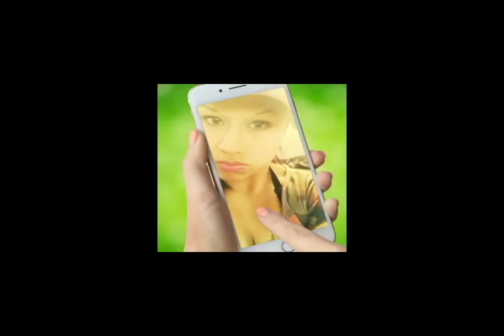SHIRLEY LESLIE SILVA PADILLA DIJO VOLVER CON MAS FUERZA EN SU CUENTA DE FACEBOOK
Shirley Leslie Silva Padilla  del chifa asegura que "volverá con más fuerza"

Shirley Silva Padilla de 22 años de edad que ELIMINO a dos personas en San Juan de Lurigancho realizó el más insólito comentario en su cuenta de Facebook.

Shirley Silva Padilla ACABO CON LA VIDA DE dos hombres el día de hoy en San Juan de Lurigancho y acaba de asegurar que "regresará con más fuerza" en su cuenta deFacebook. Silva Padilla atribuye su crimen al alcohol y que no "era ella" la que cometió los asesinatos.

La policía ya se encuentra investigando el caso y manifestó que Shirley Silva Padilla  y su cómplice, Francisco Cayetano Alhuay Carrillo  podría pertenecer a la banda criminal 'Los diabólicos de San Juan de Lurigancho'.

Pero por insólito que parezca, la cuenta de Facebook de Shirley Silva Padilla sigue activa y acaba de realizar una publicación sin precedentes y sin sangre en la cara. La asesina de dos hombre escribió en Facebook lo siguiente: "Gente, su 'gata' regresará con más fuerza".

Shirley Silva Padilla asesinó a dos hombres el día de hoy en San Juan de Lurigancho y acaba de asegurar que "regresará con más fuerza" en su cuenta de Facebook. Silva Padilla atribuye su crimen al alcohol y que no "era ella" la que cometió los asesinatos.

La redes. Pero por insólito que parezca, la cuenta de Facebook de Shirley Silva Padilla sigue activa y acaba de realizar una publicación sin precedentes y sin sangre en la cara. La asesina de dos hombre escribió en Facebook lo siguiente: "Gente, su 'gata' regresará con más fuerza".

Como se recuerda, Shirley Silva Padilla acabo de una balazo al cocinero y dueño del chifa ubicado en San Juan de Lurigancho identificado como Freddy Marcas Elías.  Silva Padilla le disparó al hombre porque su plato de chaufa no tenía pollo.

“Estaba en el chifa y no me dieron pollo y el señor quería que le pague, pero si no había pollo.  Me agarró el brazo, cerraron con llave y no vi cuando le disparé, solamente le disparé, le apunté y le dispare, luego nos fuimos a tomar a un bar. De ahí no recuerdo nada”, contó Shirley Silva a la Policía Nacional.

El mensaje de Shirley Silva Padilla fue bien recibido por sus amigos y hasta le desearon bendiciones y que pronto saldrá de esto. La publicación fue hecha en la cuenta personal de Silva Padilla.